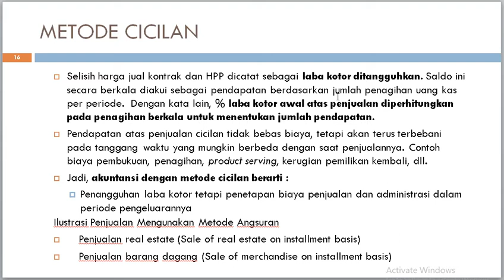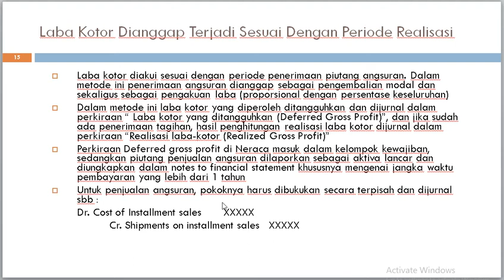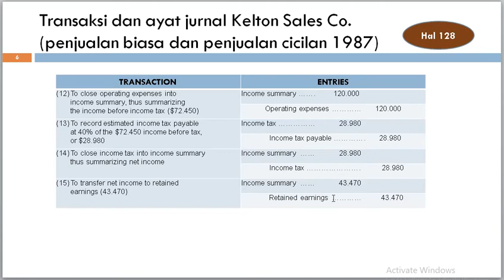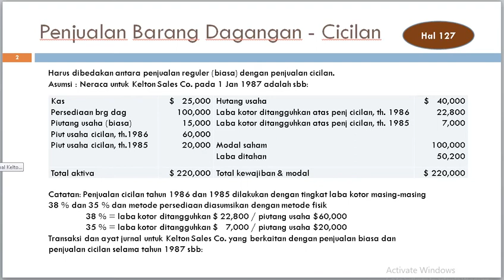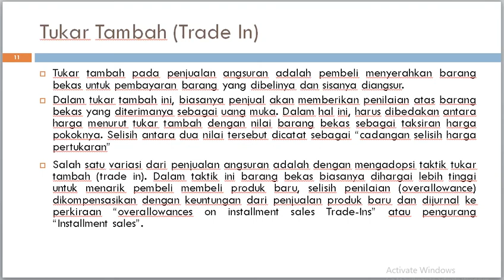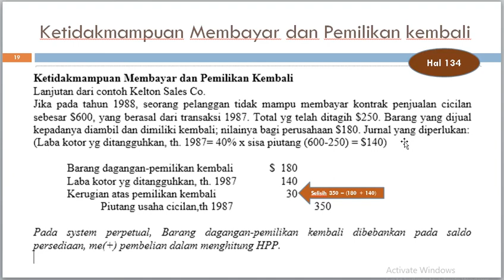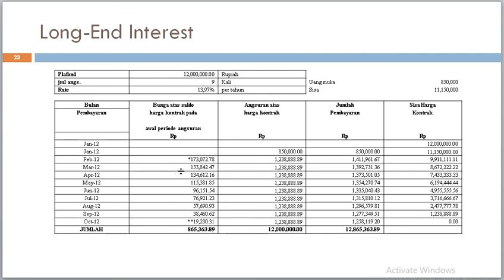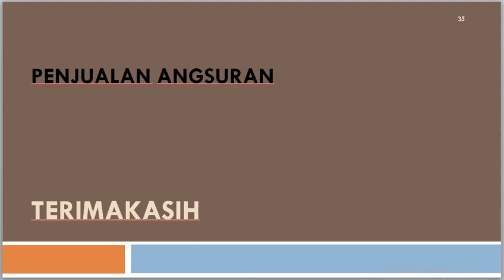Penjualan Angsuran II Drebin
This video introduce about Advanced  Accounting based on book "Advanced Accounting (Akuntansi Keuangan Lanjutan)" by Allan R. Drebin and Kenneth A. Smith. For this video explained about Installment sales – Merchandise Inventory. This Video is for my Student who take course "Corporate  Group Accounting". Lecturer: Tineke Wehartaty